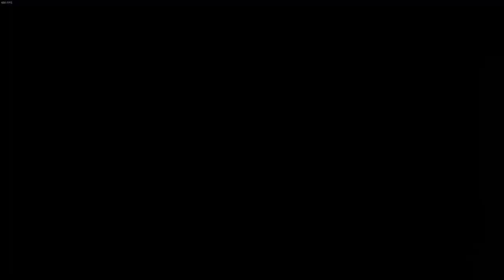Rankedy 3v3 z TOP 100 świata! Rocket League PL